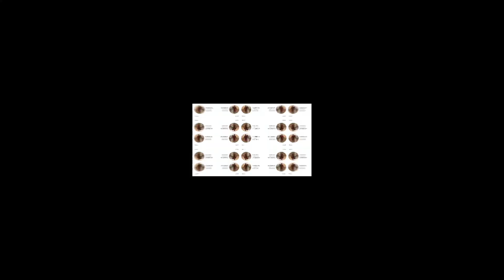Saturday shoutouts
Fully Messi you better sub to!

NF7Sn PRODUCTIONS he is great

Flames27 is like the most underrated thogden

And the goat for last